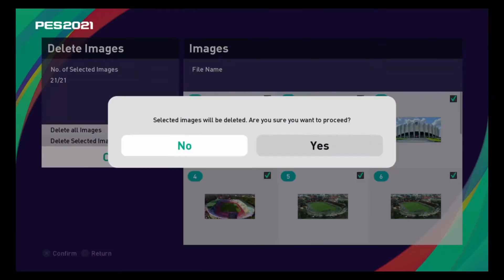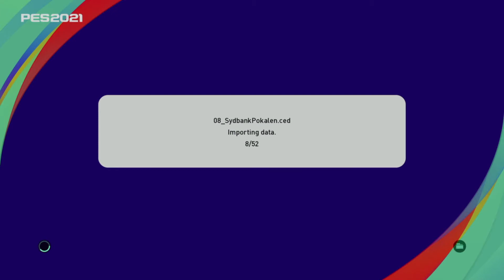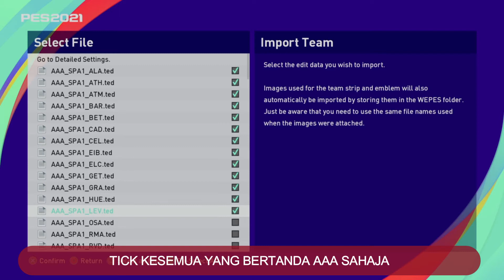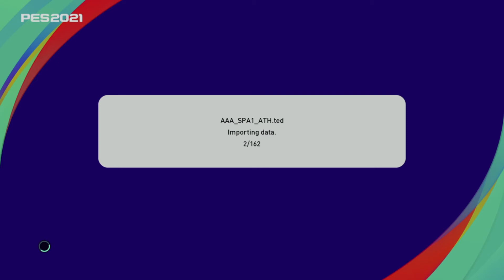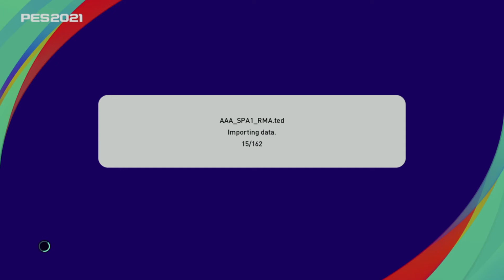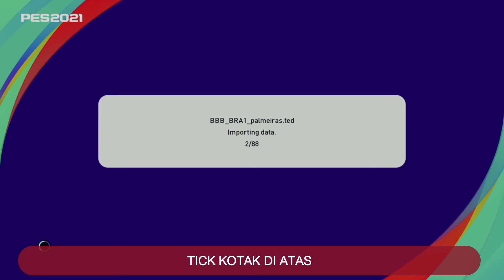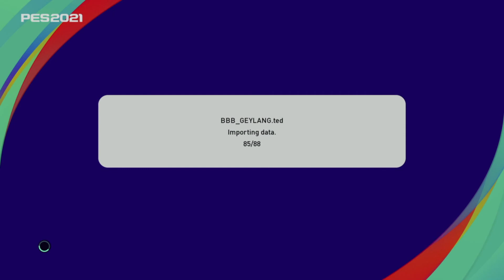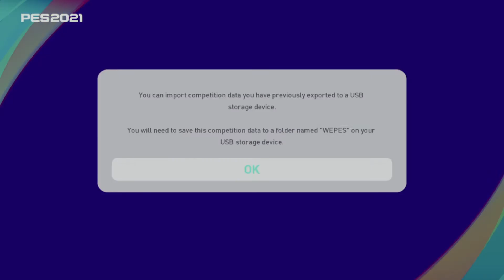Cara Install MSL2021 Patch PS4 Version 2.0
Info Game:
eFootball PES 2021 Season Update with MSL2021 Patch